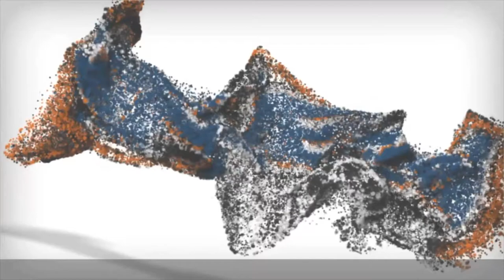German Shepherd, Hope | German Shepherd Dog Training | Off Leash K9 Training